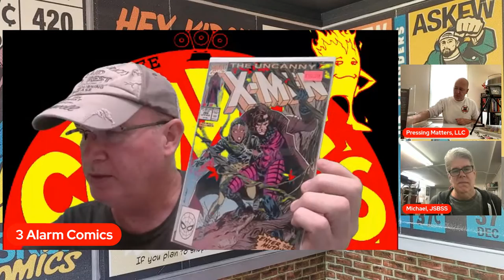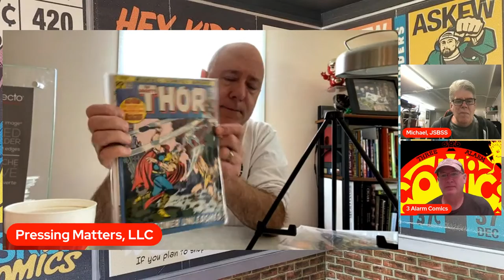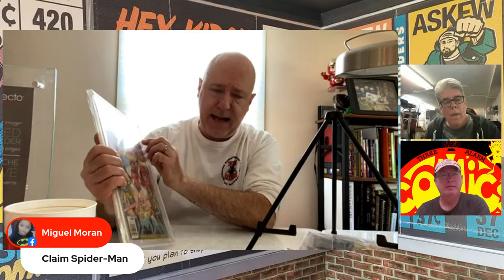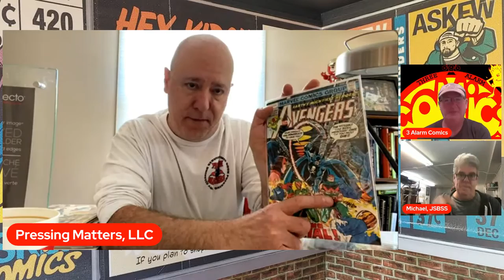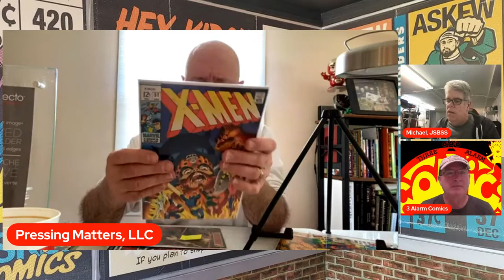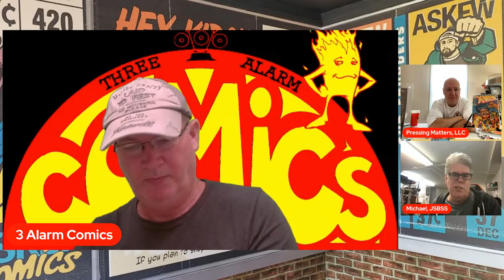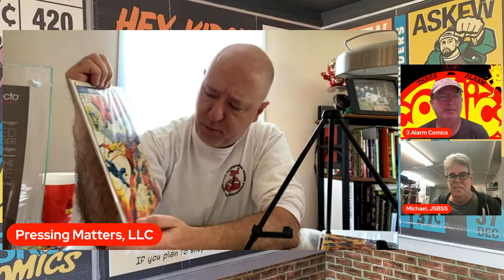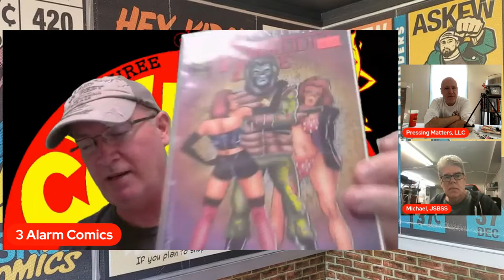Live Sale with Jay & Silent Bob's Secret Stash, Pressing Matters LLC and 3 Alarm Comics